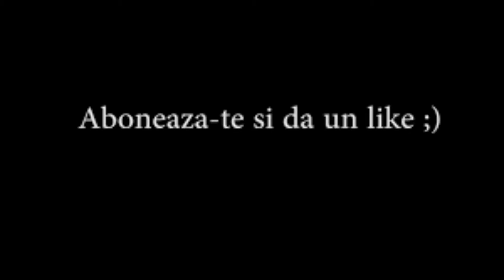EXTENSII PE PĂR FOARTE SCURT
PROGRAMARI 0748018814